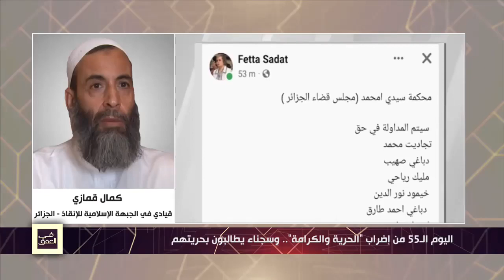كمال قمازي: النظام الجزائري إذا خالفته جرّمك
كمال قمازي - قيادي في الجبهة الإسلامية للإنقاذ: "هو في الحق يسرقك لما يرجعلك جزء بسيط من هذاكا المسروق طبعا الأبواق متاع السلطة تهلل وتطبل على انه قدم مزية، الأصل أنه الشعب الجزائري حارب الاستعمار من أجل أن تكون له الحرية أن تكون له السيادة الشعبية" .